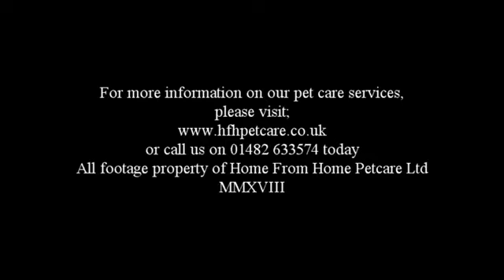Dogs Playing April Week 2 2018